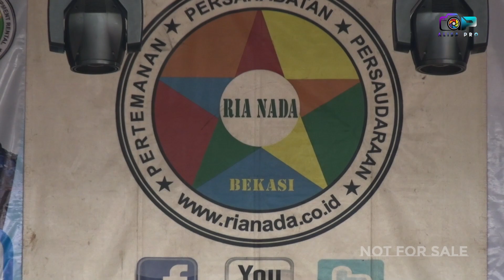Ria Nada - Perahu Layar - Eka Natasya